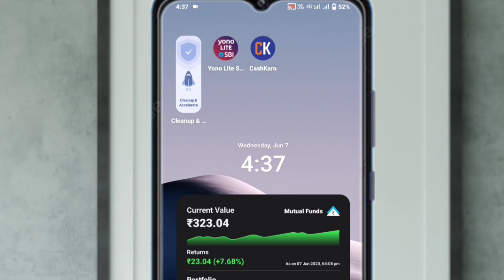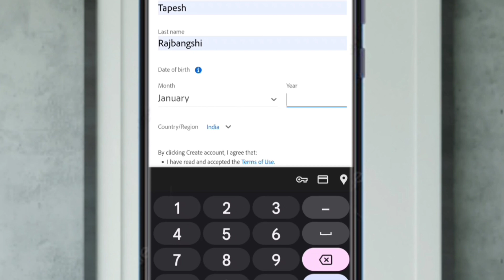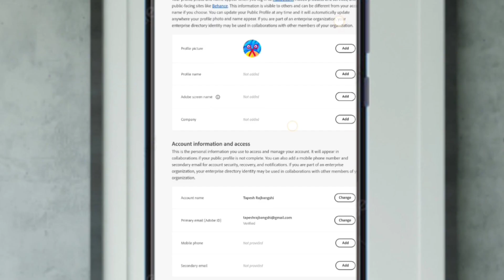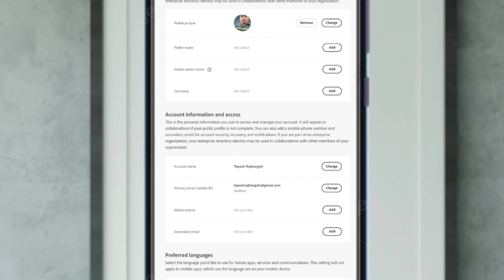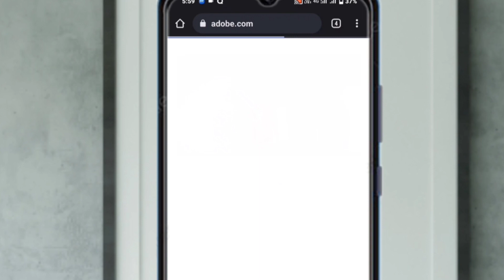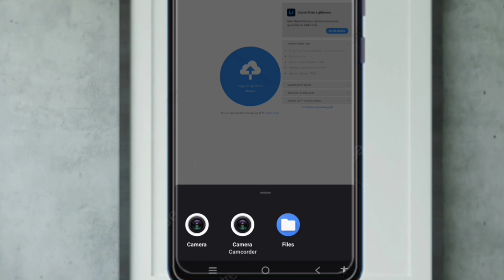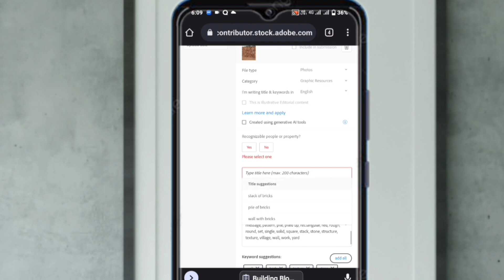How To Create Adobe Stock Account Adobe Stock Account Kaise Banaye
👉U9AZ9548

 👉One@Tapes99548

👉OCE02796

Adobe Stock